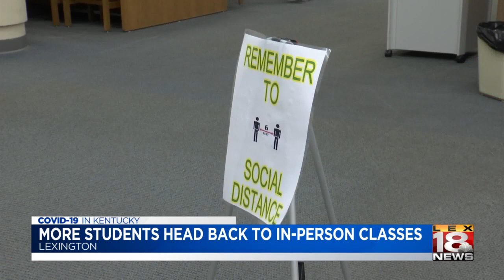More students head back to in-person classes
Another round of Fayette County Public Schools students went back to the classroom Monday.